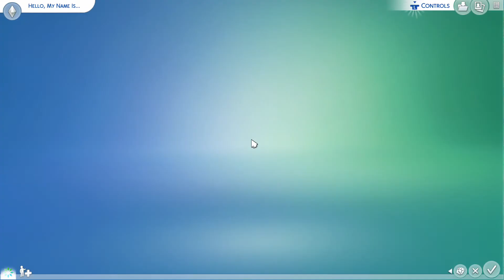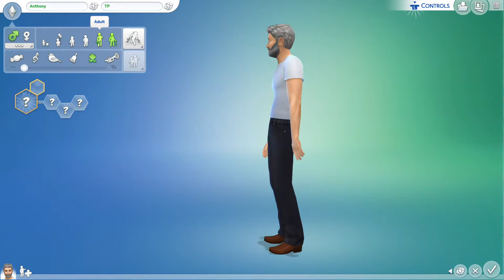The Sims 4 - Let's Play: Part (1) (What a Plague Filled World)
In The Sims 4, I will be playing in a game based on an alternate universe of my show called "The Plague" where Anthony and Samantha were together and The Plague was never a thing. In this universe we will see some characters from the series come and go while witnessing new generations become born to the world.

*(NOTE: This IS NOT in ANY WAY connected to "The Plague" Franchise! So PLEASE NOTE that this IS NOT in ANY WAY Canon.

In this video, I will be creating the characters for the game.

What game do you think I should play next? Give me some suggestions in the comment's below and if I have it, I may play it!